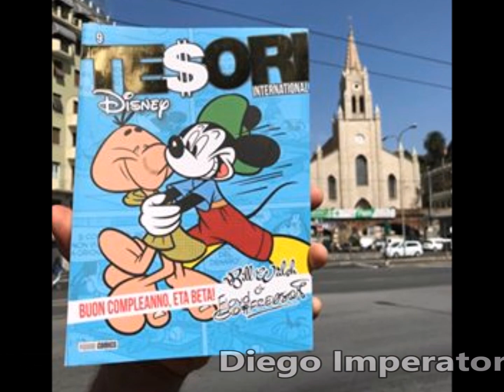ETA BETA - 70 anni di naftalina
Dalla sua primissima avventura a fumetti sono passati 70 anni... ripercorriamo la sua storia con anedotti e curiosità !
Pgrazie !!